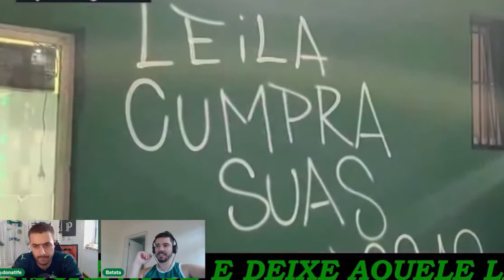LEILA DEBOCHOU DA MANCHA VERDE "NINGUEM FOI PIXAR...